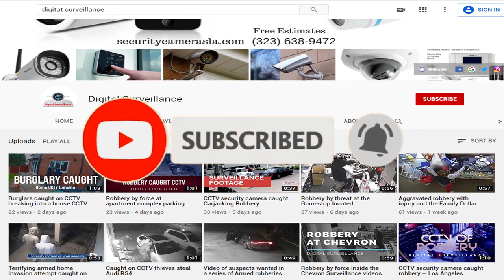Rabbit wakes up his owners by sprinting on their heads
Two-year-old Jeremy runs manic laps of the bedroom which include jumping on to his owners' bed and over their heads. The rescue rabbit also buzzes another snoozing pet bunny during his loops of the bedroom. Home Surveillance Cameras Installation Los Angeles
funny videos caught on security camera
funny things caught on security cameras
strange things caught on security cameras
strange things caught on camera 2021
youtube security camera footage
weird things caught on camera
security camera videos